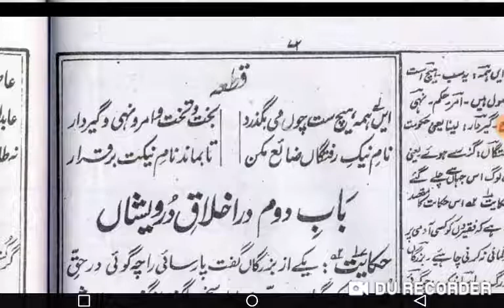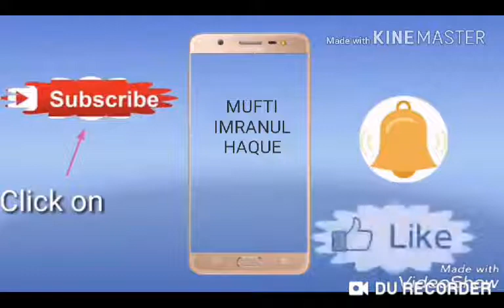Gulistan-e-Saadi Page 71-72 گلستانِ سعدی صفحہ Lesson No :52 حکایتِ چہل ویکم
گلستانِ سعدی
بابِ اوّل در سیرتِ پادشاہاں
حکایتِ چہل ویکم